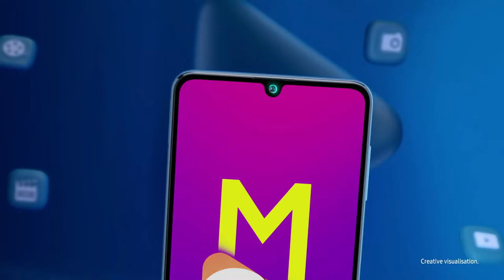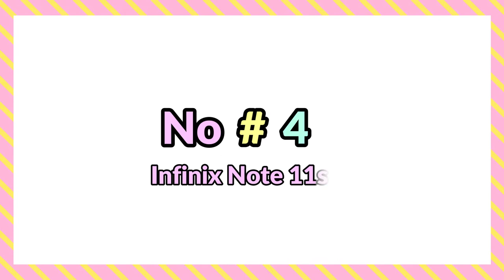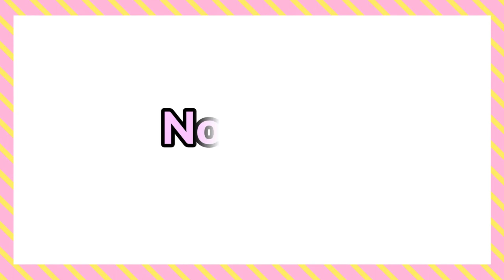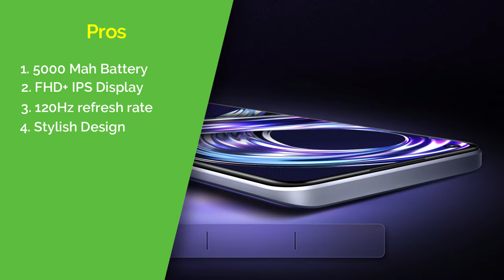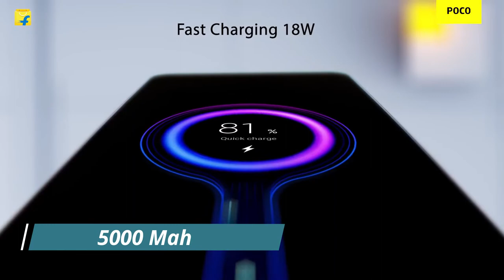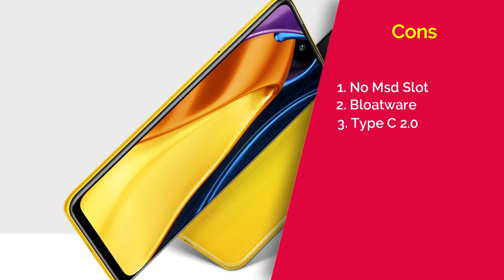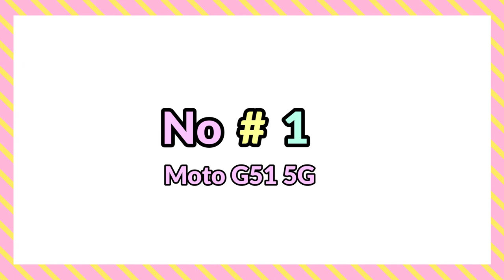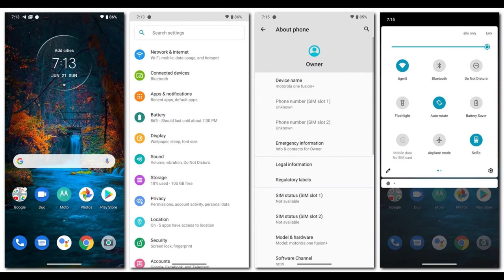[120hz Display] Top 5 Best Smartphone Under 15000 | Best Phone Under 15000 | 5G Phone Under 15000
In this video I have told you about the best mobile phones which are priced under 15000 rupees and which provide you value for money feature.

Queries Solved:
▪ 15000 price mobile
▪ 5g mobile under 15000
▪ Realme under 15000
▪ Redmi phones under 15000

◈◈◈◈◈◈◈MUSIC USED◈◈◈◈◈◈◈
Crockpot NCS - @YoutubeMusicLibrary

Keep Supporting 😇🙏